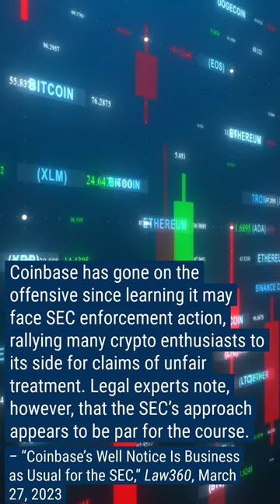Bracewell Minute | Crypto, Environment, Energy, ESG, Climate Change | April 3, 2023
What lessons does the potential SEC enforcement action have for the crypto industry?

Catch up on the latest headlines impacting your business with this week's Bracewell Minute video.